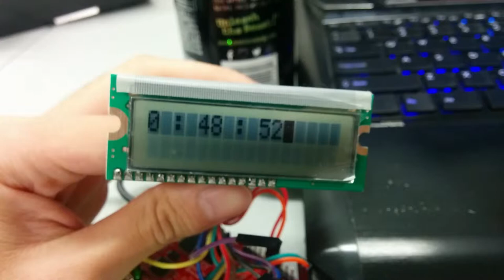Displaying a Timer Using ACLK (Soldered Crystal Oscillator running at 32 kHz)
Assignment 5

Note: This timer has been running for about 48 minutes prior of taking the video.

By: Albert Chan & Rebecca Rutherford